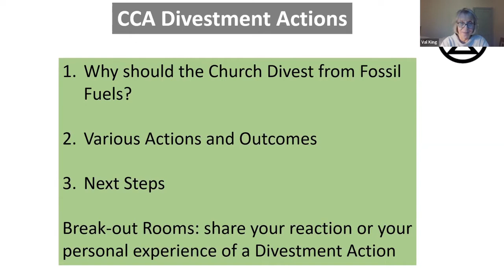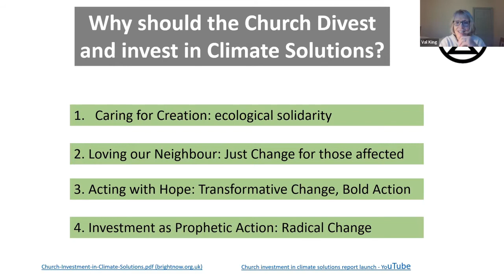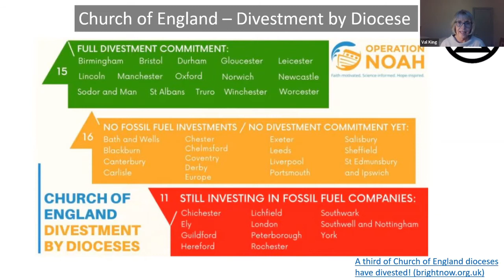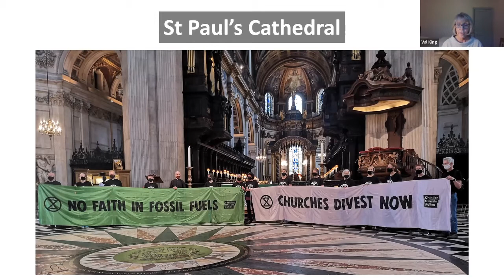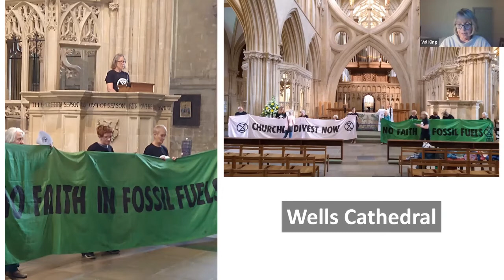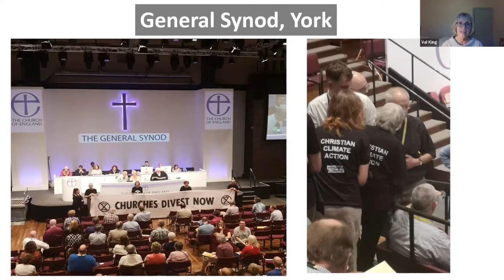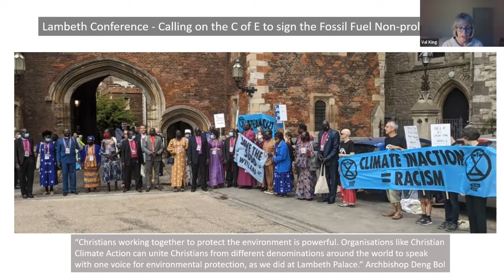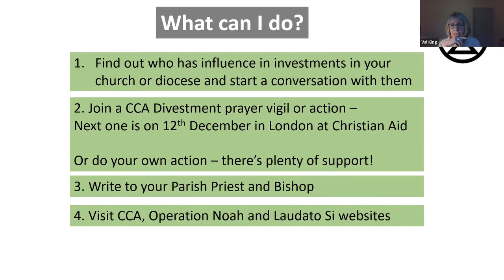We Are Working On – Church Divestment